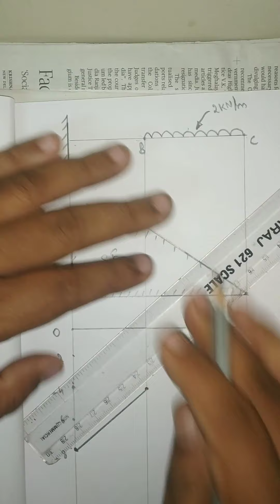Cantiliver beam problem no 2